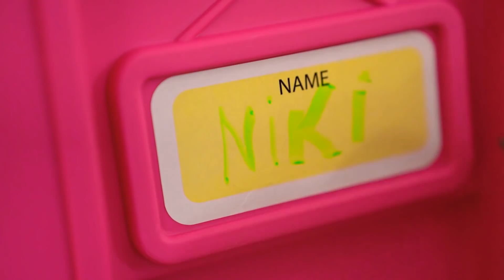Сеня и его Клад